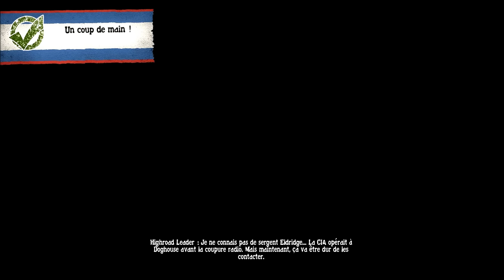☣ State of Decay YOSE - LIFELINE #5 L'agent SASquatch [Guide de survie]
STATE OF DECAY YEAR-ONE SURVIVAL EDITION : LIFELINE

Guide de Survie Walkthrough pour tout voir et tout savoir sur La campagne de LIFELINE.

Des conseils et astuces pour bien Créer ça base, la défendre lors de sièges de Zombie , amélioré les capacités des survivants militaires , récupéré les scientifiques et civiles et réussir les extraction par hélicoptère et réussir les missions spéciales du SAS nommé Sasquatch

Bienvenue sur la Chaine dédier à State of Decay et aux jeux de Zombies